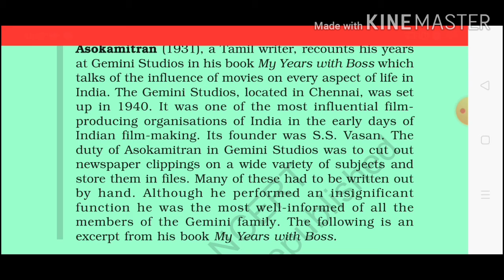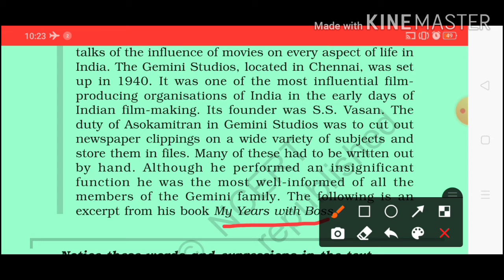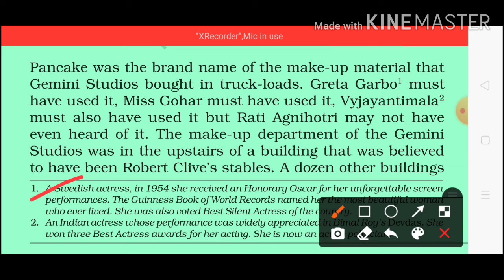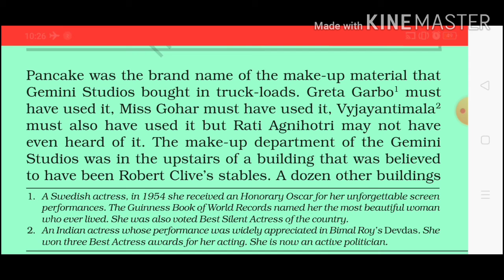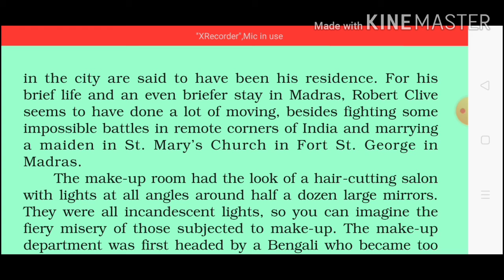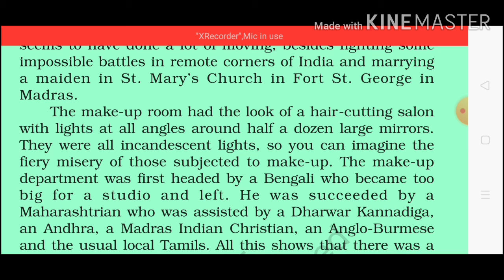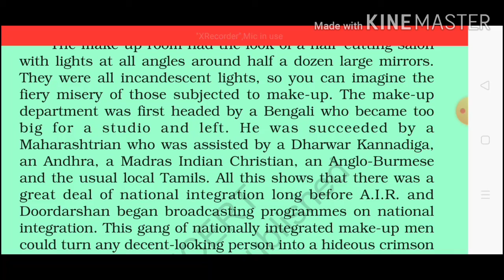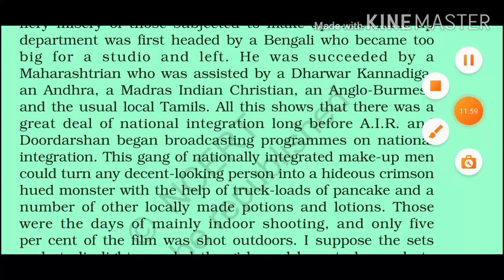Class 12th English literature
Chapter -6 Poets and Pancakes
Part-2